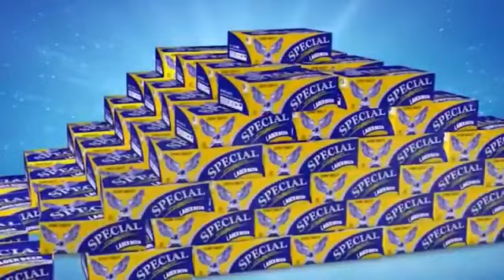កីឡាករបាល់ទាត់អាជីព រហ័សនាមអ្នកចាំទីដៃស្អិត ស៊ូ យ៉ាទី លាតត្រដាងពីខ្សែជីវិតដែលជាកីឡាករអាជីព នៅក្នុងកម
កីឡាករបាល់ទាត់អាជីព រហ័សនាមអ្នកចាំទីដៃស្អិត ស៊ូ យ៉ាទី លាតត្រដាងពីខ្សែជីវិតដែលជាកីឡាករអាជីព នៅក្នុងកម្មវិធីអាថ៌កំបាំងក្រៅឆាករបស់តារា តាមរយ: freshnews tv